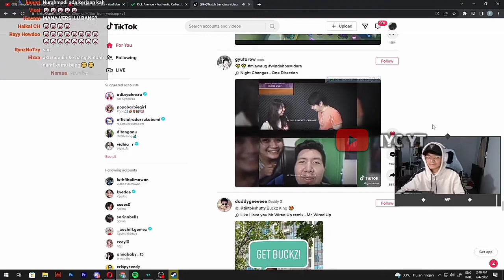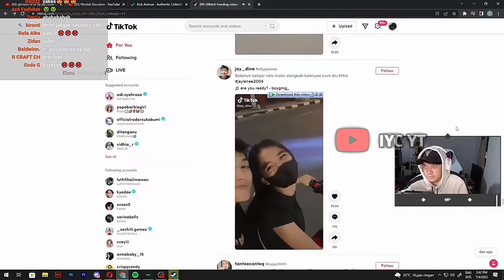Streamer Tier S merasa cemburu....!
〔 Tag 〕
streamer tier s merasa cemburu, streamer tier s cemburu, streamer jomblo, streamer tier sedang mencari cinta, sad ending, iyc yt, indonesian youtuber clips, klip youtuber indonesia